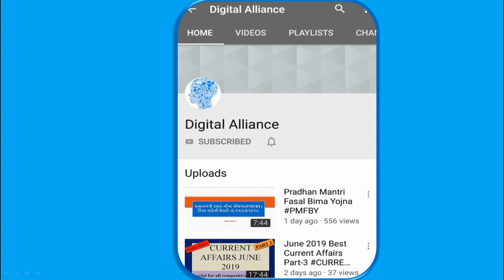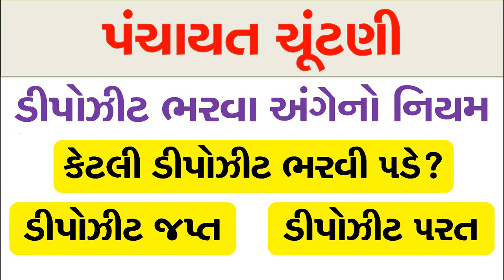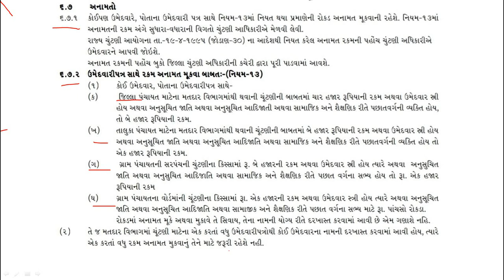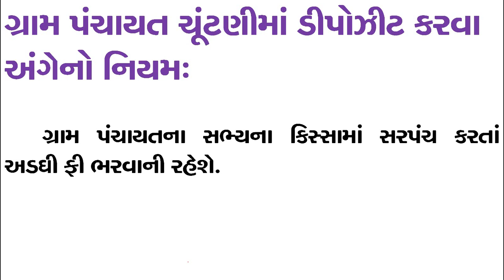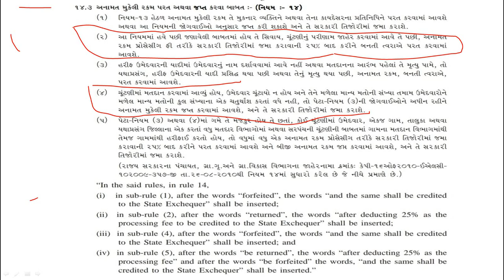પંચાયત ચૂંટણી:ડીપોઝીટ ભરવા અંગનો નિયમ તથા ડીપોઝીટ જપ્ત તથા ૫રત . Gram Panchayat Election Deposite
પંચાયત ચૂંટણી:ડીપોઝીટ ભરવા અંગનો નિયમ તથા ડીપોઝીટ જપ્ત તથા ૫રત મેળવવા
Gram Panchayat Election Deposite

શું તમે બેંકથી ૫રેશાન છો? બેંક વિરુઘ્ઘ કરો અરજી આ રીતે, અટકેલાં કોઇ ૫ણ કામ થઇ શકશે

Digital
Alliance
Digital Alliance
DigitalAlliance